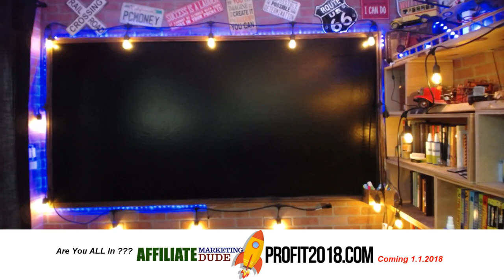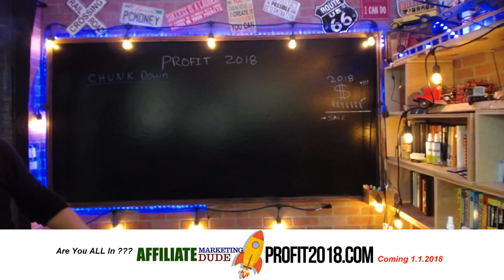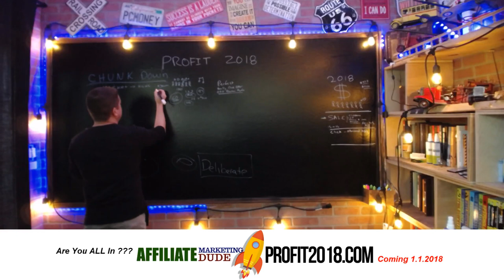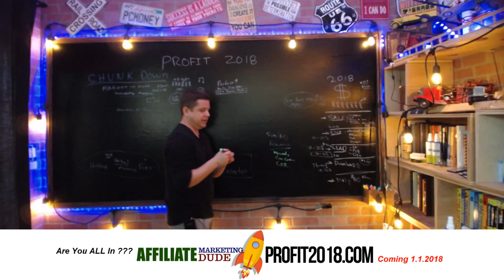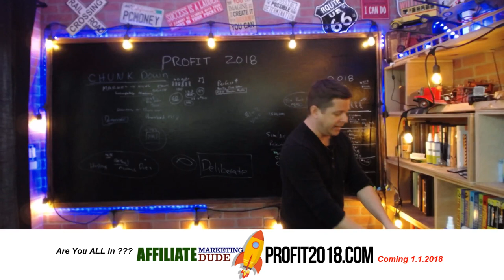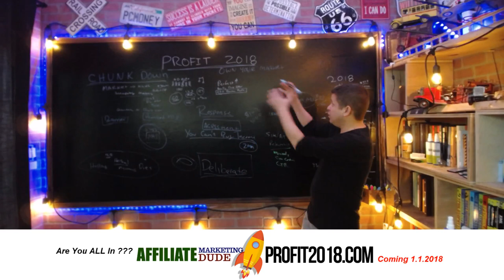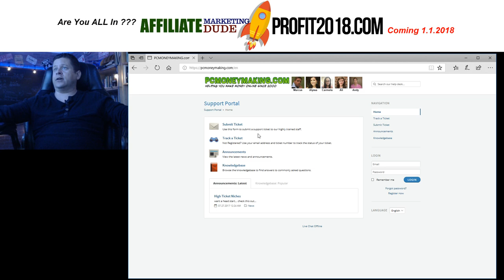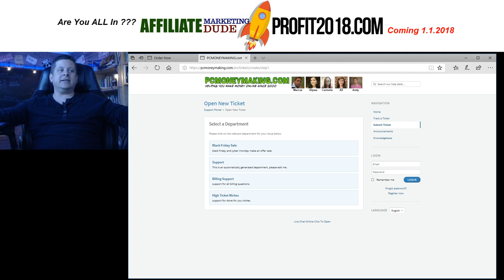How To Make Money Online IN 2018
in this video we will talk about the many ways you can profit online and work from home in 2018... we will talk about amazon and amazon affiliate marketing SEO and affiliate websites, social media marketing, how to profit with facebook ads, video marketing and more...

you don'w want to miss this one.